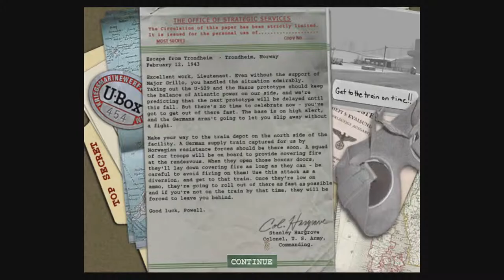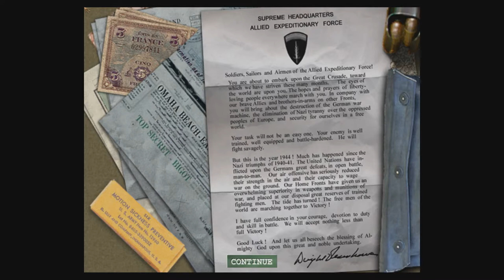Let's play Medal of Honor: Allied Assault [7] (english) - End with start of D-Day